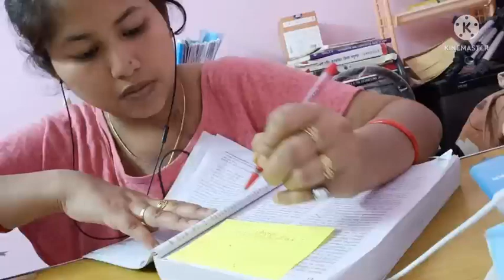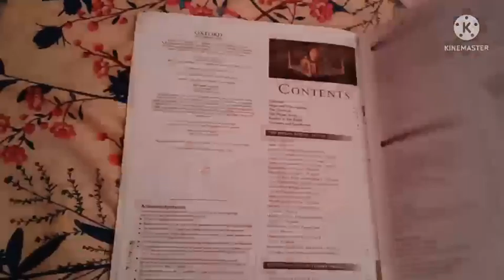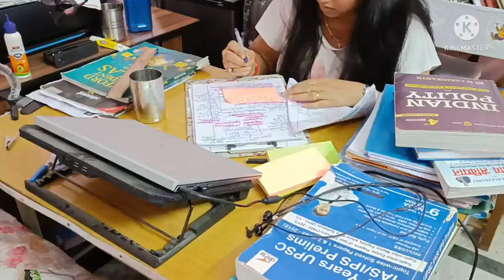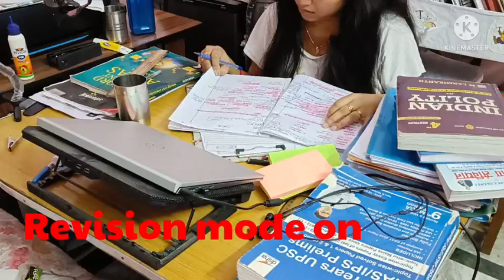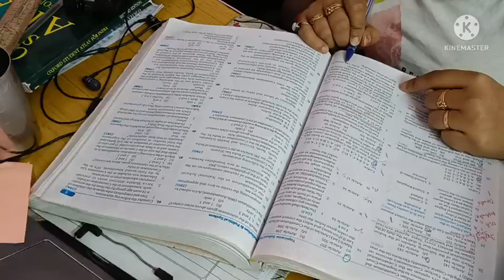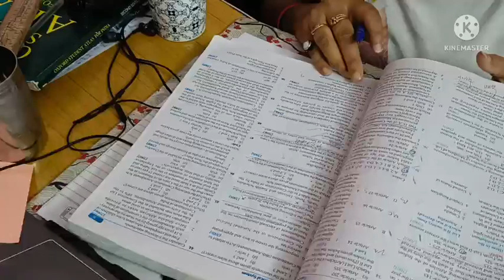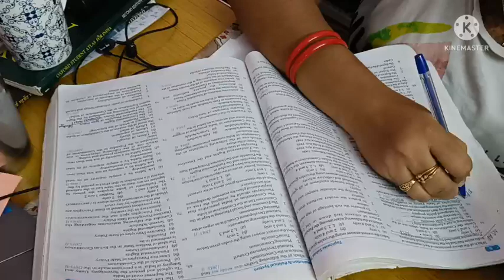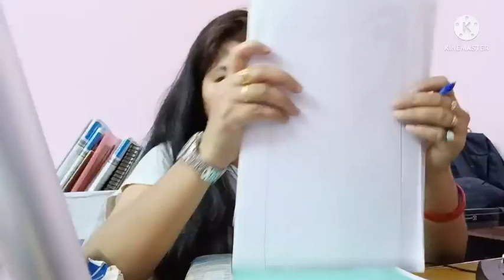I woke up at 4:00 AM to STUDY for UPSC*An Honest Day in life of upsc aspirant*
UPSC STRATEGY AND PREPARATION

1 -How to approach UPSC Syllabus for 2023
2- Exam Calendar Announces- 28th May 2023
3- Previous years question Papers
4- How to plan your studies for one year

Segregate your study plan in four sections

A- 3 Months (May 2022 to July 2022) - Geography, History, Environment, Polity, Optional
B- 3 Months (Aug 2022 to Oct 2022) - Ethics, Optional Answer Writing , Essay writing
C- 3 Months ( Nov 2022 to Jan 2023) - Internal Security, International Relation, Science and tech, Economy , Biology, Chemistry, Physics, CSAT
D- 4 Months (Feb 2023 to May 2023) - Mock Test, Revision of all subjects, Test book subscription and try to solve as much as previous years papers you can.

Five things to remember while preparing UPSC ✍️🎯🎯

(1). Don’t panic It takes a while to fall into a rhythm that works. In case you find yourself stuck on a concept or find yourself unable to move forward, do not panic. Give yourself time, and you will find that you get clarity, eventually.

(2). Plan meticulously Always have a schedule that you follow while preparing and stick to it as much as possible. Ensure it is realistic and achievable. Ticking it off each day will also motivate you to go on.

(3). Understand yourself It is essential that you identify your strengths and weaknesses. This understanding will help you immensely during various stages of your preparation.

(4). Practice, practice, and practice Just as there can never be any substitute for hard work, there is nothing that can replace practice. Attempt papers from previous years diligently along with mock interviews. This will not only boost your confidence but also give you a sense of how the papers are framed.

(5). Stay focused Preparing for the UPSC examinations can be extremely challenging, so do keep yourself motivated and stay positive. Always look at the bright side of things and be confident about yourself. With these pointers, we wish you all the best for the examinations!🎯🏆

uppcsstrategy

studyvlog upsc uppcs

Video Related Topic :
Hum honge kamyab ll

I Woke up at 7:30 AM to Study and Sleep at 3.30 AM due to my Routine with Family and A super Naughty Kid

*An Honest Day in life of an **UPSC - CSE aspirant/ DAILY STUDY ROUTINE

📚📚books I use 📚📚(Links) 👇
ncerts combo (English)

ncerts combo*hindi*

sticky notes

cello butterflow pen👇 box

ikigai Japanese book

white board

Shankar IAS for environmen-

art and culture(nitin singhania)-latest edition

art and culture(hindi medium)

answer book for mains

spectrum book(English)

spectrum book(Hindi)

polity Laxmikant hindi book

polity Laxmikant English book

ancient,medieval and modern history book combo at best price (elglish)

ancient,medieval and modern history book combo at best price (hindi)

27 Years UPSC IAS/ IPS Prelims Topic-wise Solved Papers 1 & 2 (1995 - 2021)  (Paperback, Mrunal Patel👇👇

27 varsh UPSC IAS/IPS (prarambhik) topic wise solved paper 1 tatha 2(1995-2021)  (Paperback, Mrunal Patel)

lucent book

10000+ Objective General Studies MCQs with 100% Explanatory Notes 4th Edition👇👇

10000+ Vastunishth Samanya Gyan 100% Prashnottar Vyakhya Sahit 3rd Edition

● Pack of 6 wall chart hindi